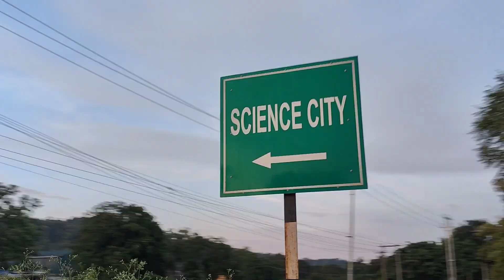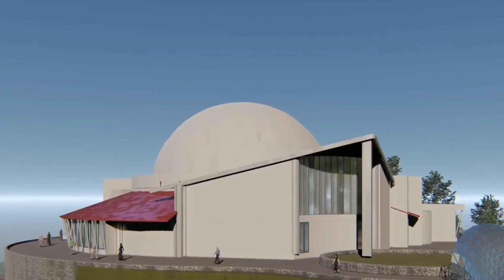সোণাপুৰত এয়া কি বনাইছে? Beautiful Sonapur/Science city Sonapur/Guwahati/Vlog/Purabi kashyap..